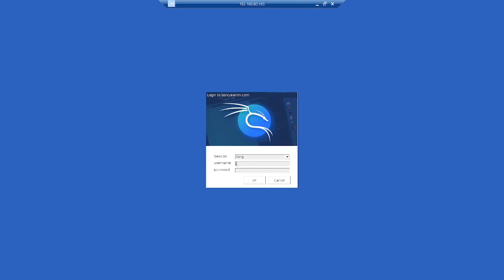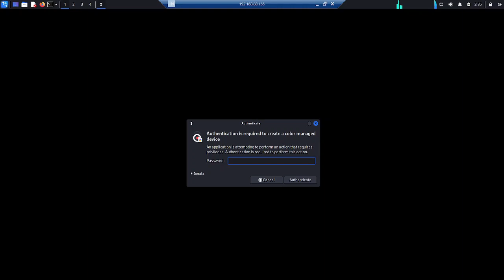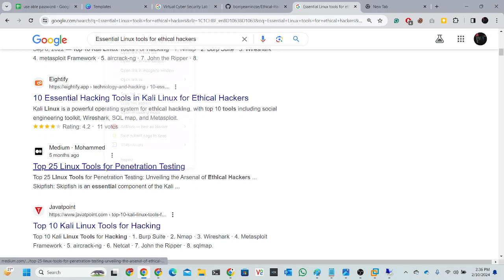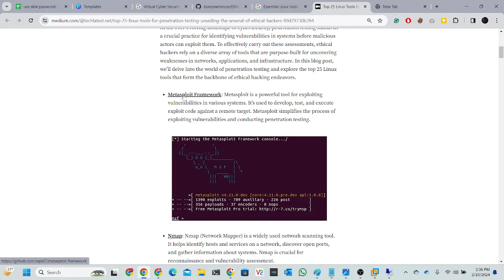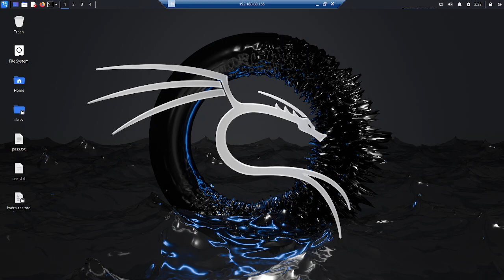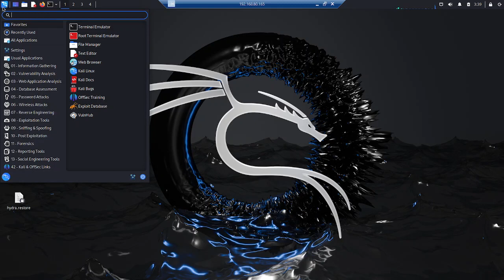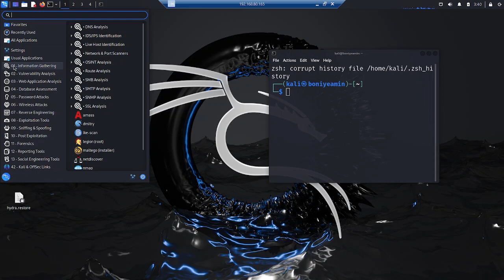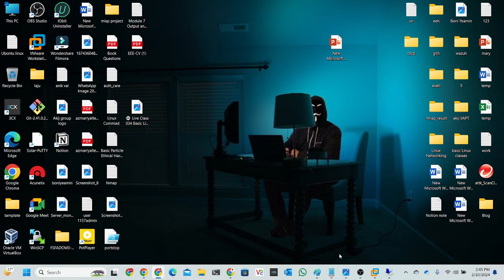Essential Linux tools for ethical hackers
Embark on your journey into ethical hacking with this comprehensive guide to essential Linux tools. Whether you're a beginner or an experienced cybersecurity enthusiast, mastering these tools is crucial for securing systems and identifying vulnerabilities.

🔧 Featured Linux Tools:

Nmap: Network exploration and security auditing tool.
Wireshark: Network protocol analyzer for capturing and inspecting data.
Metasploit Framework: A powerful penetration testing toolkit for developing, testing, and executing exploit code.
Aircrack-ng: Wireless security assessment tool for cracking Wi-Fi passwords.
Burp Suite: Web application security testing tool for finding vulnerabilities.
John the Ripper: Password cracking tool for various encrypted formats.
Snort: Network intrusion detection and prevention system.
Hping3: Packet crafting and testing tool for advanced network analysis.
Tcpdump: Command-line packet analyzer.
Hashcat: Advanced password recovery tool.
🚀 Join us as we explore the capabilities of these Linux tools, providing insights into ethical hacking practices and strategies to secure systems responsibly.